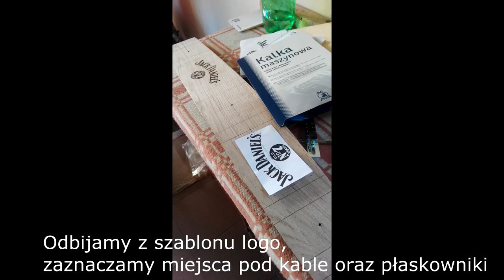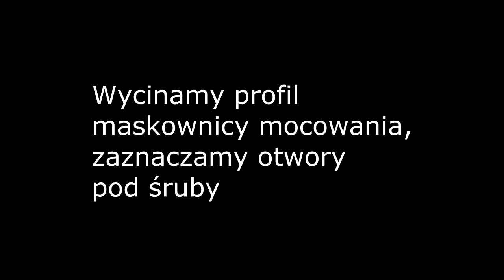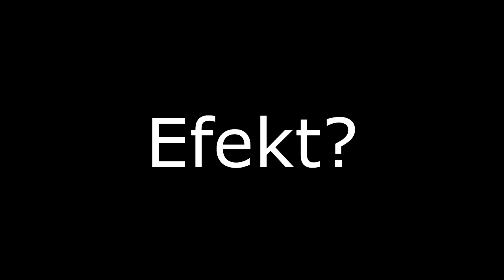Jack Daniel's Lamp Recycling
[EN]
The lamp is made of JDs bottles, oak board, chain and filament bulbs. There is also some aluminum :)
This is my first film so there are some shortcomings - I will improve next time :)

[PL]
Lampa wykonana z butelek, deski dębowej, łańcucha oraz żarówek typu filament. Jest też trochę "amelinium":)
Pierwszy film więc są niedociągnięcia-poprawię się następnym razem:)
Jeśli chcesz dorzucić się do nowych projektów daj suba i like :)